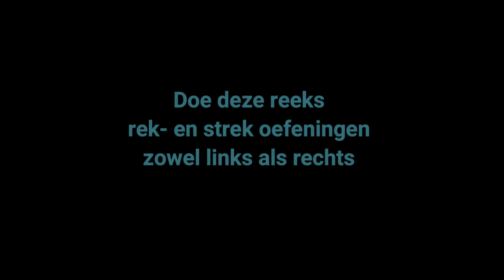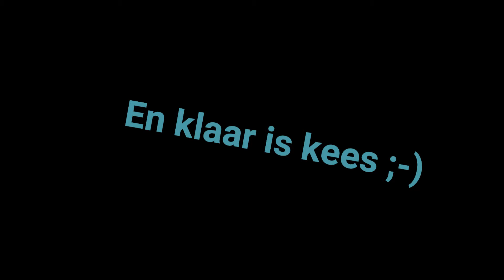PW Rek- en strek oefeningen Webersbos